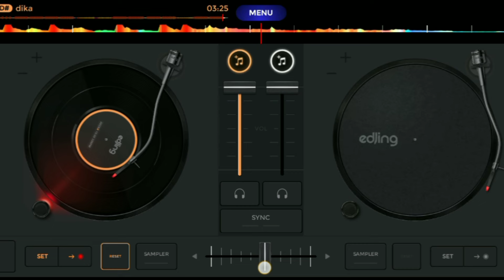DJ KAMU YANG KASI TINGGAL BANG DIKA X CIS CIS FAJA SKALI X DIAMOND V2 VIRAL TIK TOK TERBARU 2024